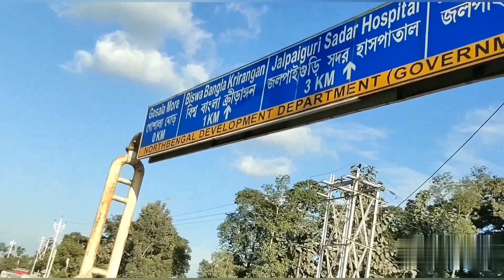Jalpaiguri Eco City|Rajbari Dighi|Best Place for Couple😍😳|Must Watch this video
Jalpaiguri Eco City & Jalpaiguri Rajbari Dighi Best Place for Couple😍😳2019 in Jalpaiguri City. Must Watch this video.Jalpaiguri Eco city  20 Minutes fur away from jalpaiguri city.
Jalpaiguri Eco City Root detection
Go 1st shantipara Bus stand # after that cross maskalaibari More on straight way # then cross Asam more # Then cross Mohit Nagar tailgate # After that cross Haldibari More # and after that it's come 10 mints by Bike OR scooty.